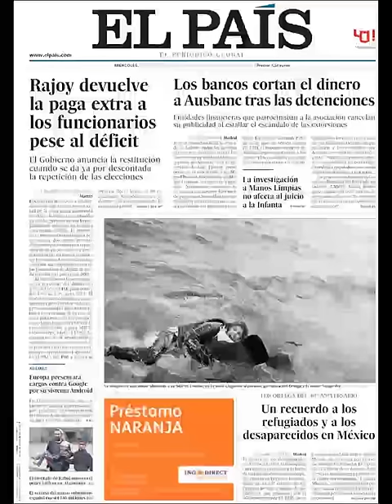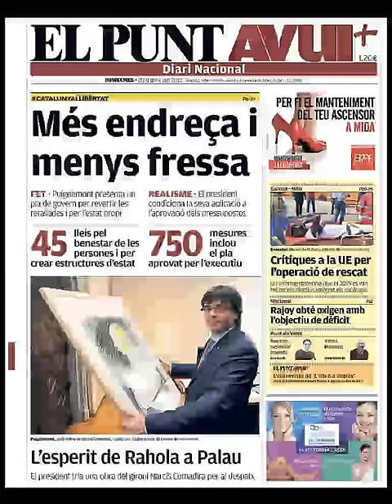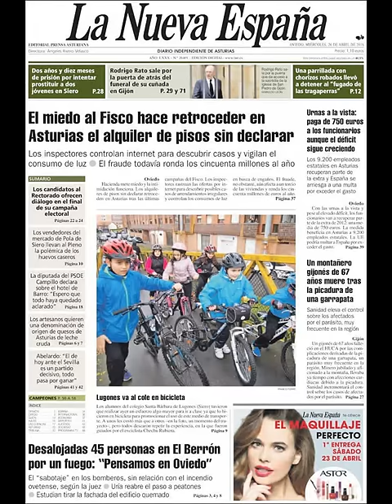Noticias Miércoles 20 Abril 2016 Principales Portadas Titulares Diarios Periódicos España Spain New